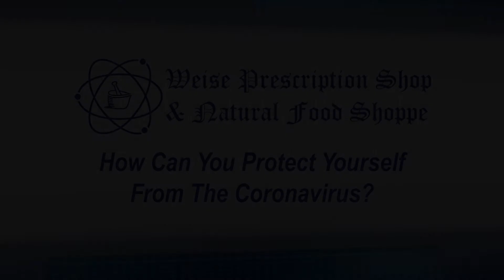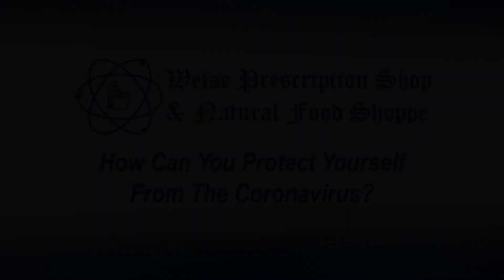How Can You Protect Yourself From The Coronavirus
Dr.  Gill Weise discusses how you can protect yourself from the Coronavirus.

Visit Us:
4343 Colonial Ave

Pharmacy and Natural Food Shoppe  Hours:
Monday - Friday:  9a.m. - 6p.m.
Saturday: 9a.m. -1 p.m.
Sunday: Closed